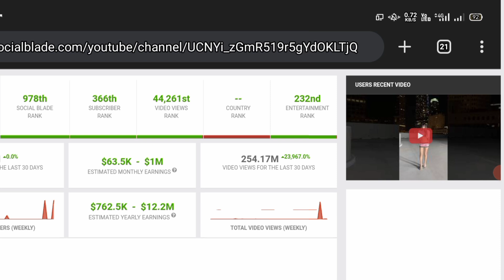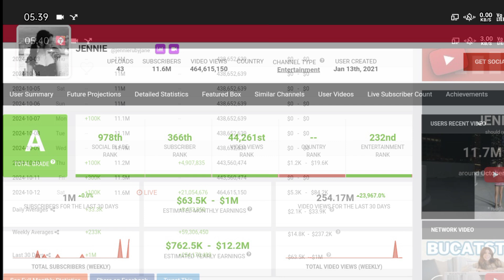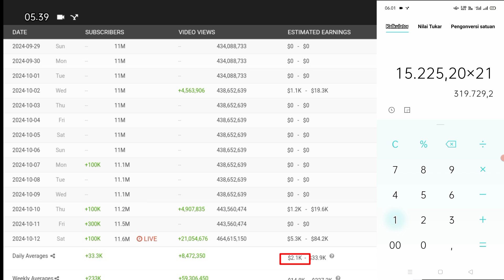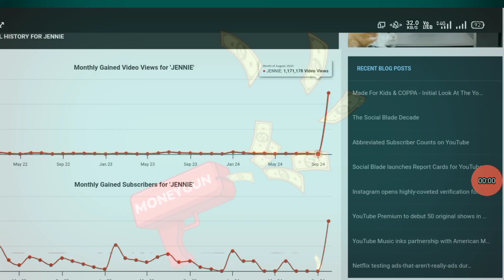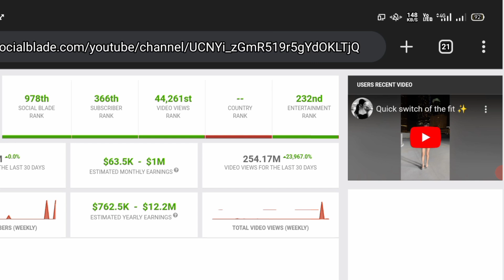WOW🤑😱!!! Gaji YouTube Jennie Terbaru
Gaji YouTube Jennie, Gaji Jennie Terbaru dari YouTube, Jennie terbaru, Gaji Jennie, Jennie terupdate, Gaji Jennie dari YouTube,

di video kali ini channel kepoin gaji YouTube akan update bongkar gaji YouTuber  dengan nama channel Youtubnya Jennie
Jennie
KEPOIN GAJI YOUTUBE
Gaji Bupati
Gaji Brimob
Gaji capcut
Gaji DPR
Gaji dokter
Gaji dosen
Gaji evos
gaji youtube
gaji youtuber
Gaji mesin
Penghasilan YouTuber
Penghasilan tambahan
Penghasilan tiktok
Penghasilan YouTube
terbaru
Penghasilan YT
Pendapatan YouTuber pemula
Pendapatan YouTuber
Pendapatan nasional
Pendapatan perkapita
Pendapatan tiktok
Pendapatan gojek per hari
Pendapatan YouTube